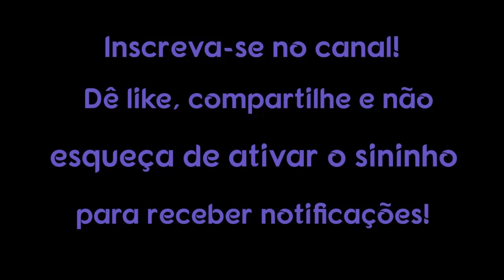O efeito de espelho do empata e por que algumas pessoas não gostam de você instantaneamente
Todos nós já passamos por isso, estar perto de alguém que não gostou de nós instantaneamente ou até um ressentimento bizarro, que aparece de repente naqueles que conhecemos há algum tempo. Pode não haver um motivo claro para essa mudança em seu comportamento.